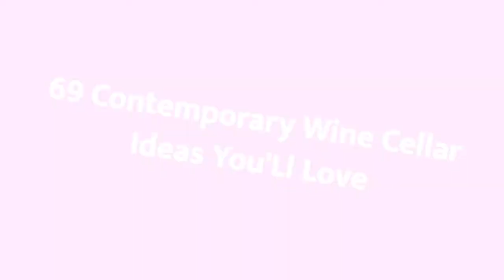75 Contemporary Wine Cellar Design Ideas You'll Love ⭐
Browse photos of contemporary home wine cellar designs and decor. Discover ideas for custom contemporary wine rooms and closets, including inspiring contemporary wine cellar layouts and storage solutions.

0:00:00 - Intro
0:00:12 - Contemporary Wine Cellar Design Ideas You'll Love: Inspirations 1 to 25
0:01:30 - Contemporary Wine Cellar Design Ideas You'll Love: Inspirations 26 to 50
0:02:59 - Contemporary Wine Cellar Design Ideas You'll Love: Inspirations 51 to 75

Hey hello!